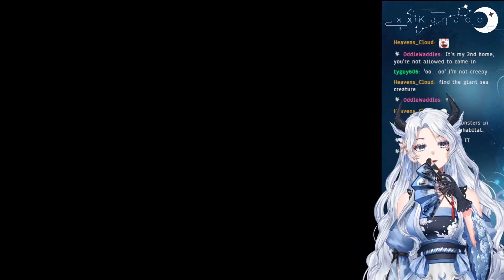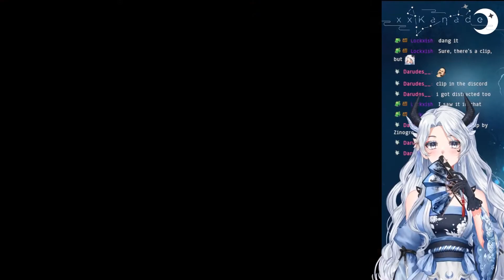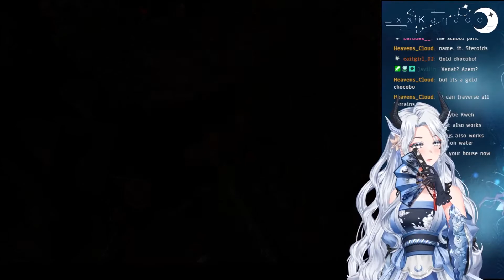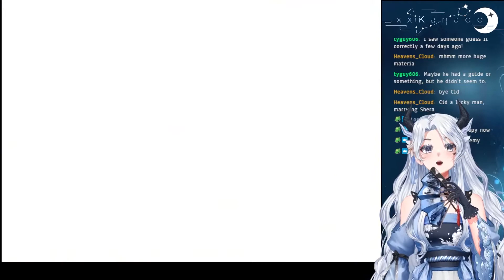xxKanade Plays Final Fantasy 7 (Original) - Episode 21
This segment was streamed August 31, 2022.